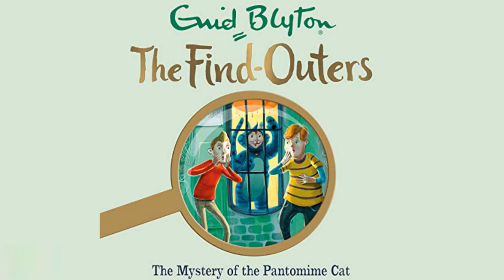Find Outers Pantomine Cat Audiobook